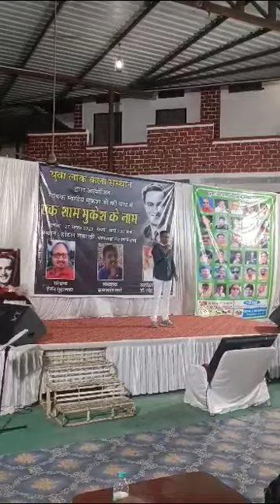Mukesh Night Performance-27-08-23 Singer - Puru Punglia (2)